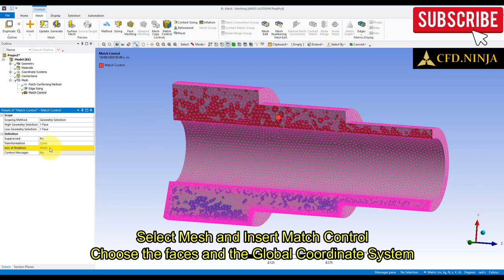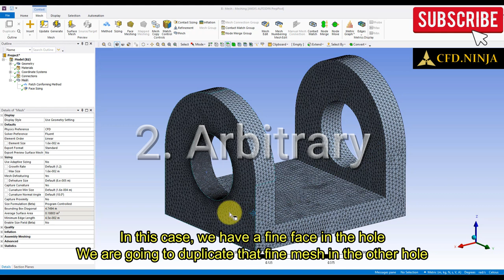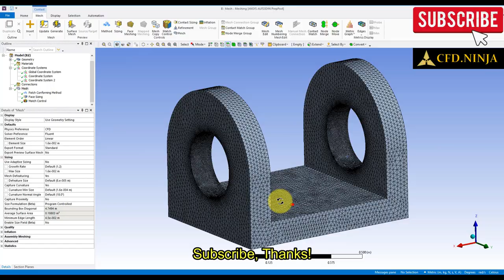✅ Ansys Meshing Tutorial 07 - Match Control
In this tutorial, you will learn how to use the Match Control tool in Ansys Meshing. Match Control allows duplicating the mesh in a body. We have two option Match Control Cyclic and Arbitrary.

Computational Fluid Dynamics
ANSYS